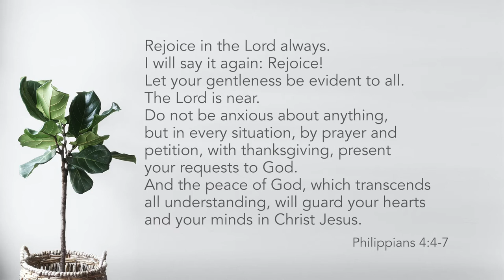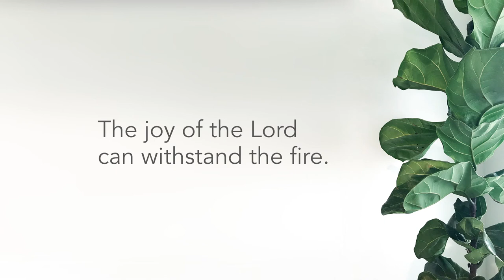Session 1 - Joy